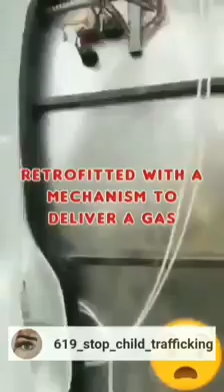What kind of van is this?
These people are sick.